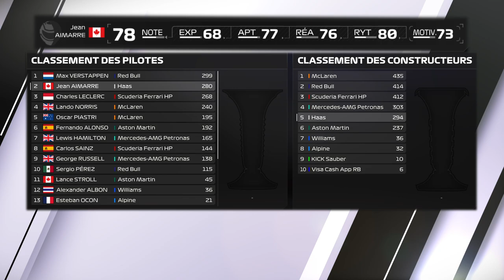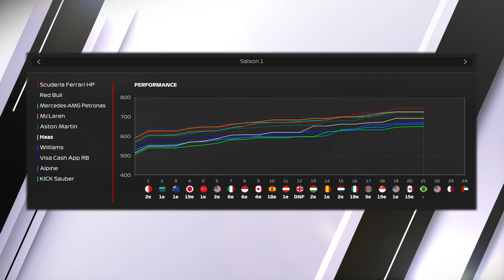BATAILLES ET RIVALITÉS DIFFICILES | F1 24 MY CAREER | RÉCAP SAISON 2024 | 5EME PARTIE [QC/FR]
Cinquième partie du résumé de la saison 1 (2024) sur le mode Carrière. Suivez l'histoire de Jean Aimarre qui est recrue chez l'écurie Haas en compagnie de Kevin Magnussen. Les courses 21 à 23 marquent presque la fin de la saison alors, soyez prêts !

▬▬▬▬▬▬▬▬ AUTRES CHAÎNES▬▬▬▬▬▬▬▬▬
Nonoflight : @Nonoflight
Géo Game : @geof188
AntoGaming6532 : @AntoGaming6532
Citax : @citaxx
Bosco : @BOSCO-911